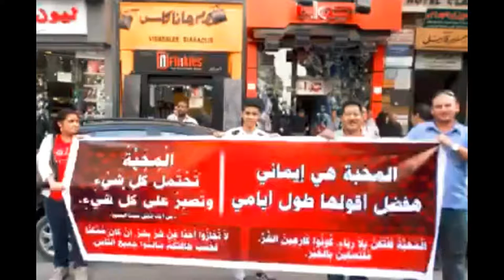Multi Culture or we are one kind ??????????????